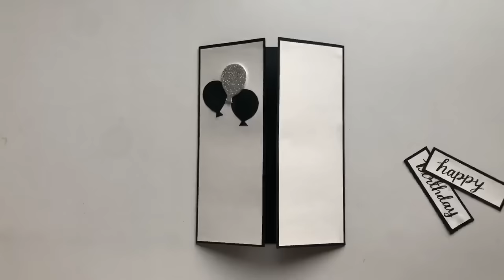How to Make Special Birthday Card For Best Friend/DIY Birthday Card @Art & Craft By Tulsi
How to Make Special Birthday Card For Best Friend/DIY Birthday Card
 @Art & Craft By Tulsi

In this video,i will show you How to Make Special Birthday Card For Best Friend at home.If you like the card please like the video and ❤️ Subscribe ❤️to keep up to date and turn the bell🔔 icon so that you will never miss any updates.

Topic include:-

1)How to Make Special Birthday Card For Best Friend
2)Beautiful Handmade Birthday Card Ideas for Best friend
3)birthday card ideas
4)birthday card for best friend
5)beautiful handmade birthday card
6)handmade card for birthday
7)DIY Birthday Card
8)handmade birthday card for husband
9)beautiful card for birthday
10)handmade birthday card for boyfriend
11) How to make beautiful birthday cards
12)handmade birthday card for best friend
13)handmade birthday card ideas
14)beautiful handmade birthday card ideas